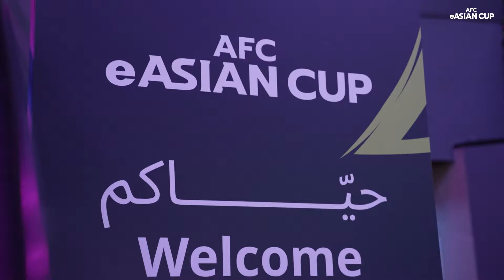eAsianCup | Day 1 Moments